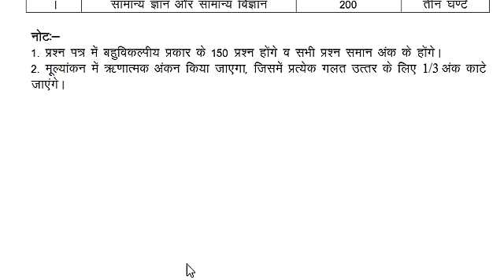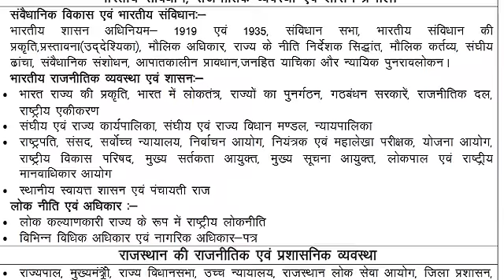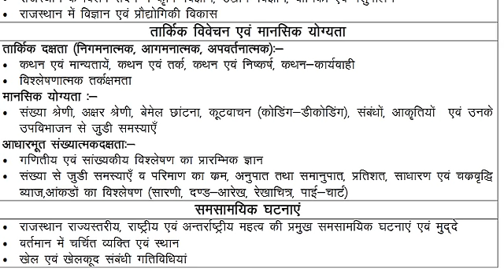RPSC RAS 2017 पाठ्यक्रम कैसे डाउनलोड , RAS Pre Exam Syllabus for RAS/RTS Comb. (PRE.) Exam